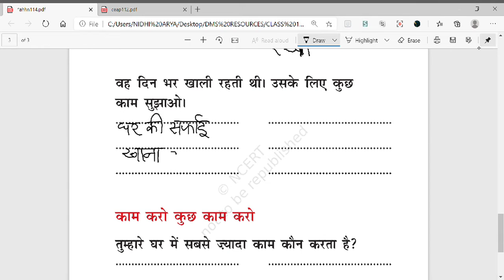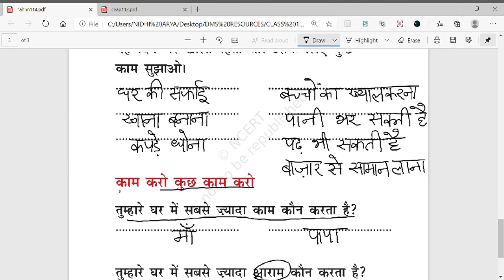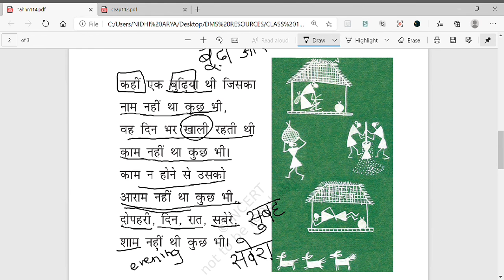हिन्दी, कक्षा 1, पाठ 14, भाग 2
रिमझिम हिन्दी
कक्षा 1
पाठ 14, एक बुढ़िया